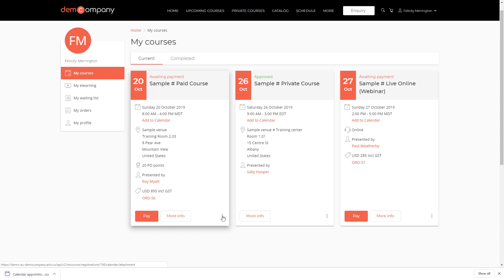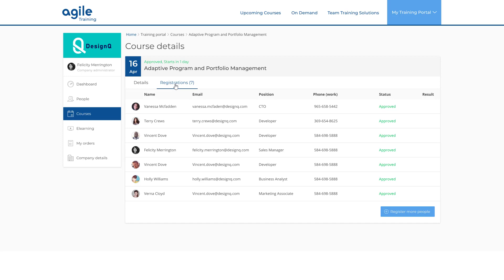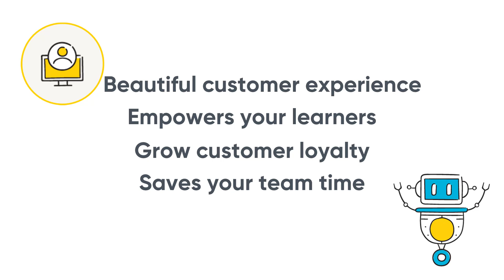Customer portal | Arlo Training Management Software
This video covers Arlo’s Customer portal which will empower your learners with self-service, saving your team time and growing customer loyalty.